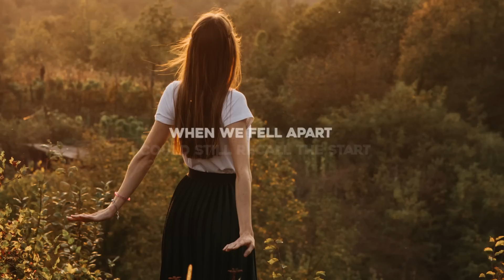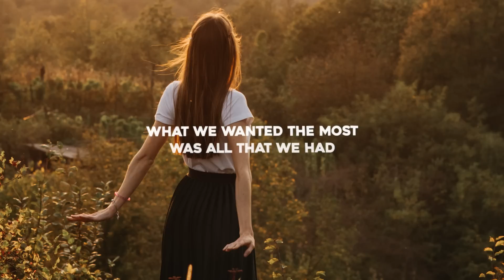SRTW & Noile - Illusion (Lyrics) ft. LIZ LUNE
Lyrics for "SRTW & Noile - Illusion (feat. LIZ LUNE)"

Strangers in the dark
Led to lovers breaking hearts
And getting over you

When we fell apart
I could still recall the start
When we thought we were bulletproof

How could we be so close and then forget
What we wanted the most was all that we had
Though the good could never outweigh the bad
I'd rather keep the illusion in my head

Nights of getaways
Led to fighting through the day
Didn't make it very far
Still trying to understand
Why you left, it's such a mess
Never thought that's who we are